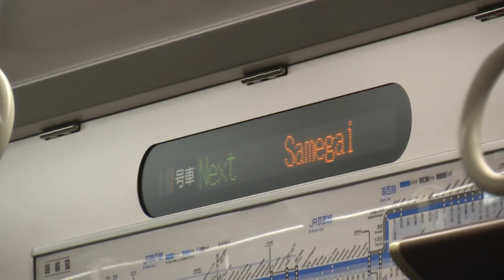【HD】東海道線223系電光掲示板 「次は醒ヶ井」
12月27日撮影
12月26日～12月28日まで北陸・東海方面へ旅行に行っていました。
ルートは
横浜→(ムーンライトながら)→大垣→(東海道線)→米原→(北陸本線)→敦賀→(北陸本線)→福井→(越美北線)→九頭竜湖→(越美北線)→福井→(北陸本線)→金沢→­(北陸本線)→富山→(高山本線)→猪谷→(高山本線)→高山→(高山本線)→美濃太田→(高山本線)→岐阜→(ムーンライトながら)→横浜→(京浜東北線)→東神奈川→­(横浜線)→八王子→(中央線快速)→高尾→(中央東線)→岡谷→(中央辰野支線)→辰野→(中央辰野支線)→塩尻→(中央西線)→中津川→(中央西線)→名古屋→(東海­道線)→豊橋→(東海道線)→浜松→(東海道線)→静岡→(東海道線)→熱海→(東海道線)→横浜

12月26日の夜に西岐阜～穂積間での貨物脱線事故が起こった時はひやひやしました。
あと、雪が凄かったです。
越美北線のキハ120がウエスト戦隊ロクレンジャー化した時は凄く驚きました。

コメント宜しければお願いします。